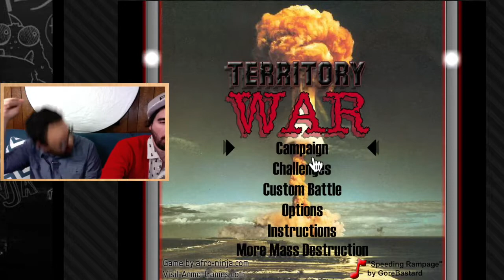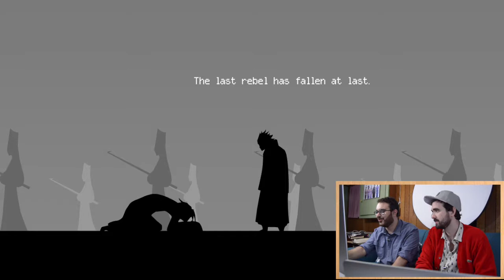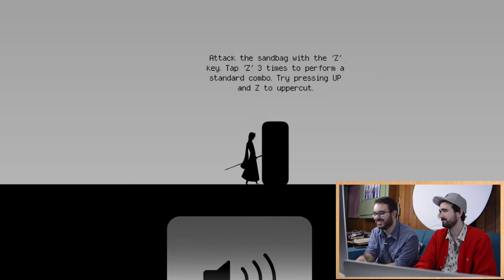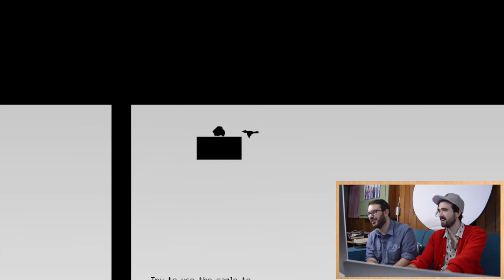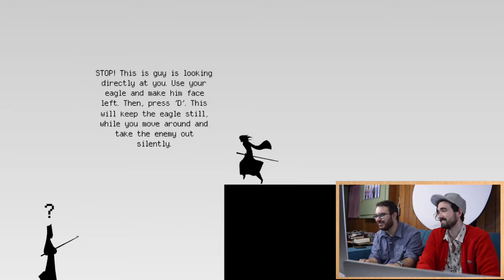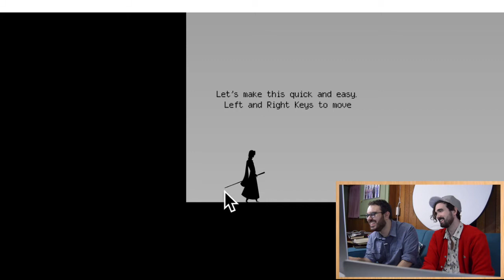Armed with Wings & Gorillaz - Let's Play Flash Games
Welcome to BACK IN THE DAY, our nostalgia show. Each episode Dan and Keith discuss something beloved or notable from the past. In episode three we continue our discussion of old school flash games while doing a let's play of Armed with Wings and Gorillaz.

The music in this video is from the respective games "Territory War," "Armed with Wings," and "Gorillaz." The intro music is "Epic Song" by BoxCat Games. They can be found here:

New videos: Mondays and Thursdays at 12PM EST